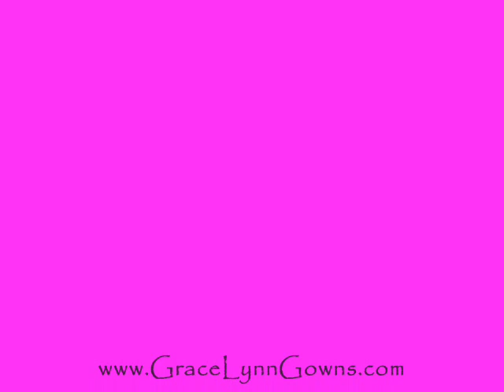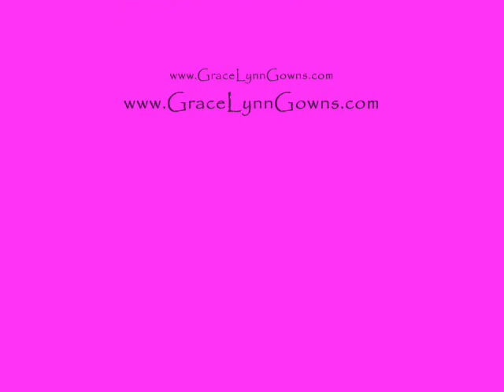Toddlers & Tiaras Custom Design by GraceLynn Gowns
GraceLynn Gowns - Custom Gowns and Alterations.
Custom Designs as seen on Toddlers and Tiaras.